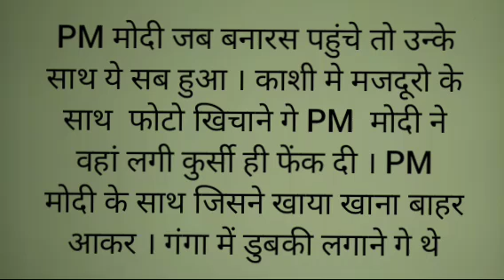RKS DEAF NEWS 13/12/2021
All this happened to PM Modi when he reached Banaras.  PM Modi, who went to take photos with the laborers in Kashi, threw the chair there. The one who ate food with PM Modi came out.  Went for a dip in the Ganges.